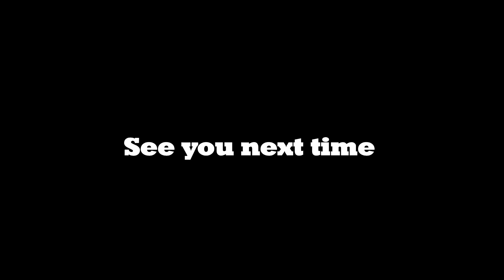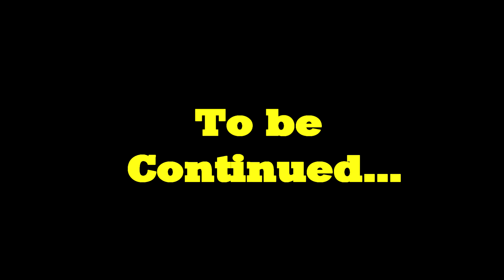Unexpected Ending | DayZ Adventures | Multiplayer PvP and Gameplay | Episode 2 | Best Moments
Hi Guys,

Return to DayZ in 2020 with with some unexpected things happening. Enjoy!
DayZ standalone has one of the best human interaction, encounters and intense multiplayer pvp with some off the best moments and unfortunate sad moments.

I like to play all video games from Classic Games to First person shooters, Free to play, MMORPG , MOBA , Battle Royal games you name it and you always find fun and entertaining youtube videos with amazing gameplay on PC and other platforms like Xbox and PlayStation.